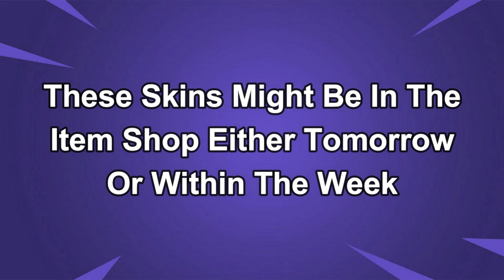February 22nd 2024 Fortnite Item Shop CONFIRMED | Fortnite Early Item Shop Prediction February 22nd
Get ready for the most definitive confirmation yet! Our Fortnite Item Shop PREDICTION for February 22nd, 2024 is here to give you the ultimate scoop. Brace yourselves for absolute gaming bliss as rare and iconic items make their comeback. Will we finally see the skin you've been longing for? We tirelessly analyze the game's subtle cues, updates, and trends to bring you this exclusive revelation. Don't miss out on securing these gems before they vanish! Join gamers from around the world in the ultimate race to acquire these remarkable Fortnite treasures. Watch now to step ahead of the game!